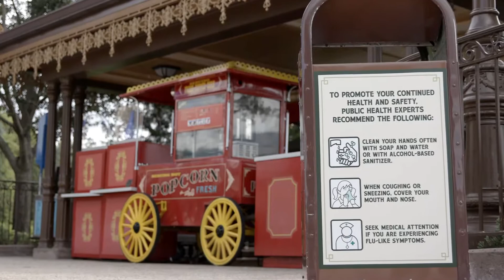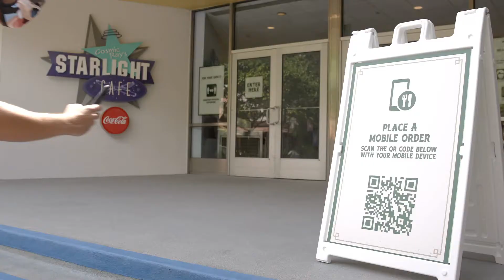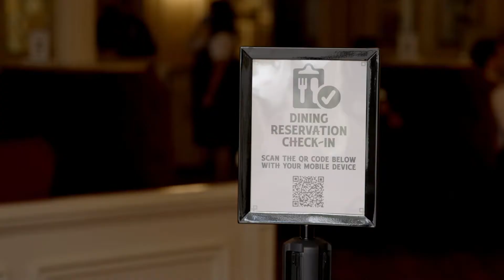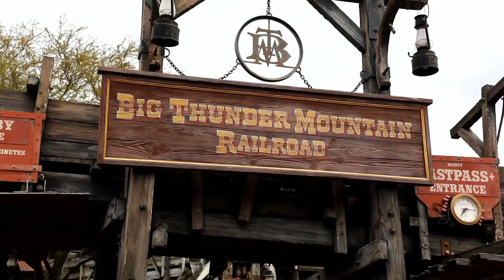Walt Disney World Showcases New Safety Measures at Theme Parks During COVID-19 Pandemic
Walt Disney World is reopening its theme parks starting July 11th and the company is showcasing the new safety protocols in place to keep both guests and cast members safe from coronavirus.

New measures include temperature checks, face masks, physical distancing markers and more.